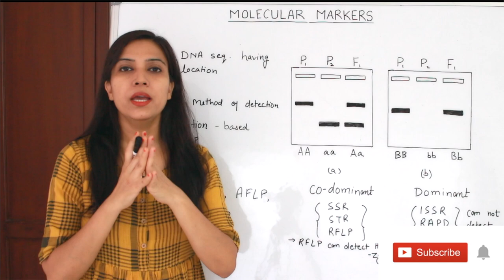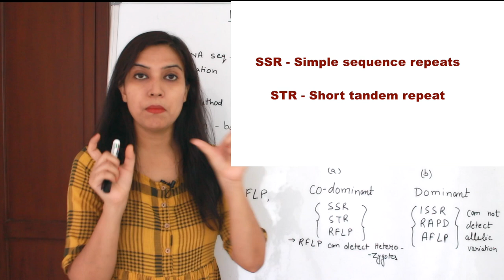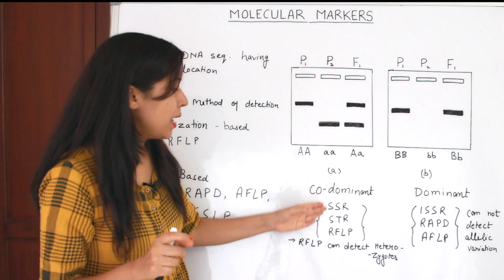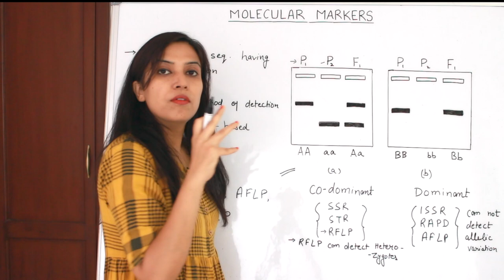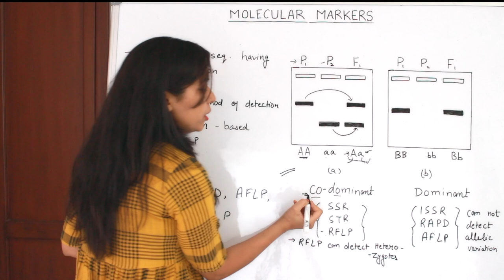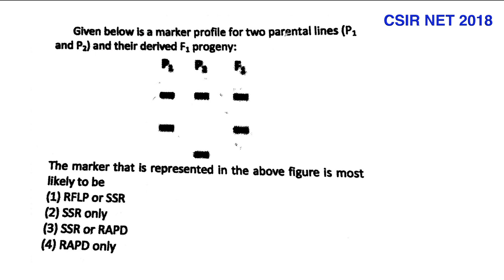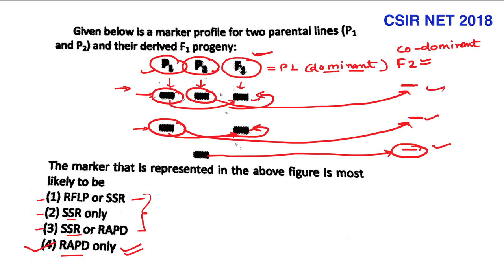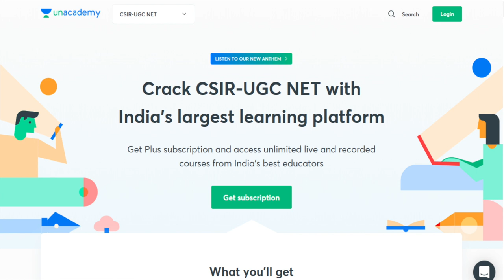Molecular Markers (DNA Markers) Introduction and Basics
In this lecture we discuss Molecular Markers also known as DNA Markers. The basics of RFLP, RAPD and AFLP.

Molecular Marker is a fragment of DNA that is associated with a certain location within the genome. Molecular markers are used in molecular biology and biotechnology to identify a particular sequence of DNA in a pool of unknown DNA.
they transferred generation to generation dominantly and co-dominantly. SSR Simple sequence repeats, STR Short Tandem Repeat , RFLP Restriction fragment length polymorphism are Codominant markers. and AFLP Amplified fragment length polymorphism , RAPD Randomly amplified polymorphic DNA, ISSR inter simple sequence repeat are Dominant markers.

Hope you find this video helpful. I keep checking comments and reply to them.